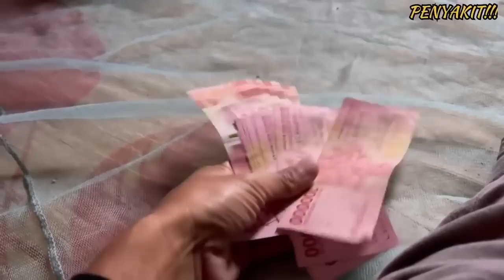KO ITU PENYAKIT AHHH